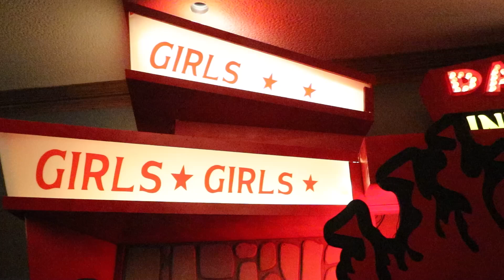Houston Horror Film Festival 2024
** In this channel we support Black Lives Matter, LGBTQIA, reproductive autonomy, and Cease-Fire in Gaza. Here are some links where you can donate and get informed and involved. **

The Houston Horror Film Fest is Houston's largest horror Film Festival and Expo, which includes over 70+ Horror Films, Celebrity special guests, special Q&A Panels. Over 100 Vendors, artists, horror memorabilia, filmmakers, apparel, authors and MORE!

Friends:
Dickie's Book

Nightmare Masquerade (crochet and ceramic art)